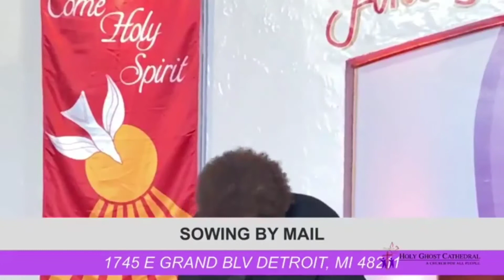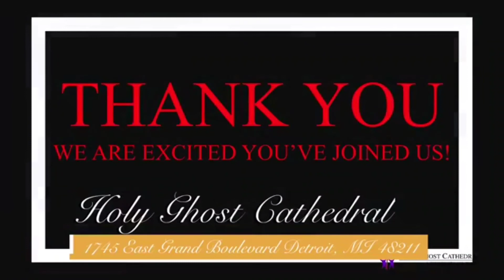WHAT'S IN THE MIDDLE?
Holy Ghost Full Gospel
"The Cathedral"
Miracle Worship Service With Bishop Corletta J. Vaughn “What’s In The Middle?” Ecclesiastes 3:1-13, Luke 2:52

Or Mail To:

Holy Ghost Cathedral 1745 E. Grand Blvd Detroit Michigan, 48211

Dr. Corletta J. Vaughn Go Tell It Ministry Worldwide